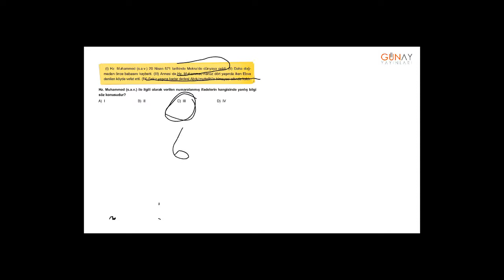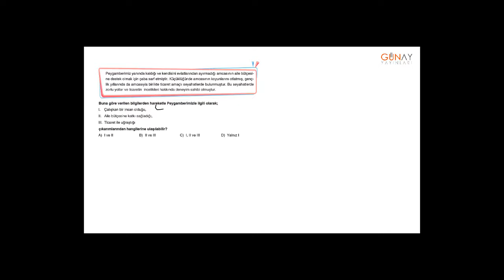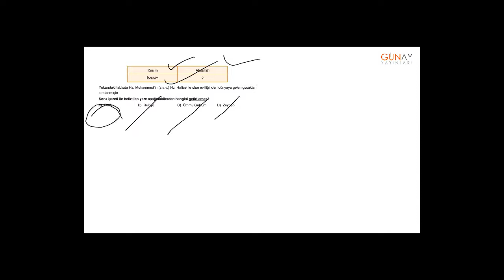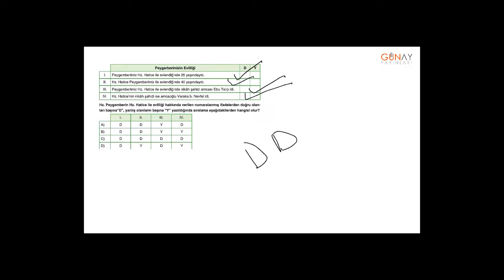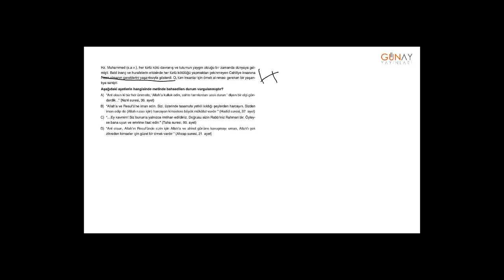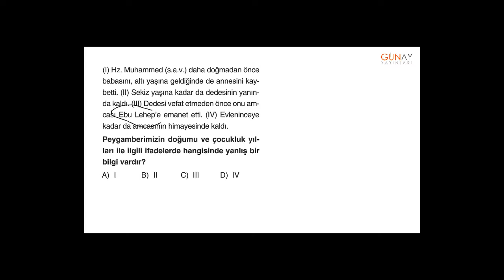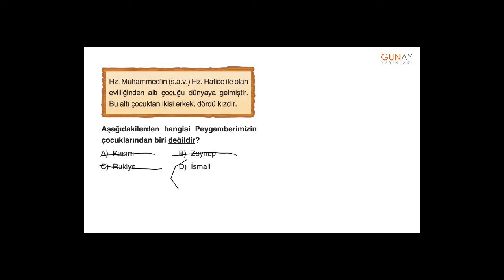Zoom Din Kültürü ve Ahlak Bilgisi 5_4. Ünite: Hz Muhammed ve Aile Hayatı Kavrama Testi 1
Zoom Din Kültürü ve Ahlak Bilgisi 5
4. Ünite: Hz Muhammed ve Aile Hayatı